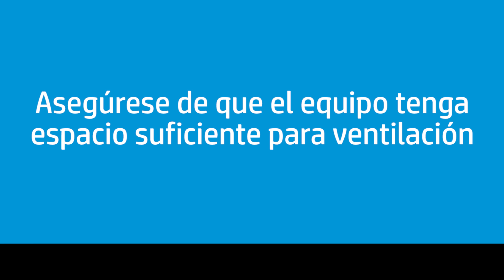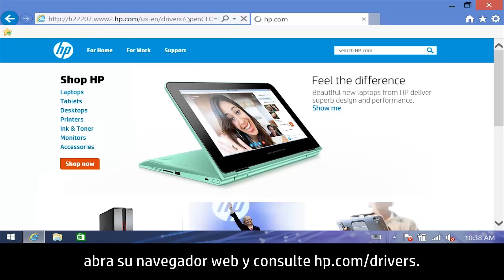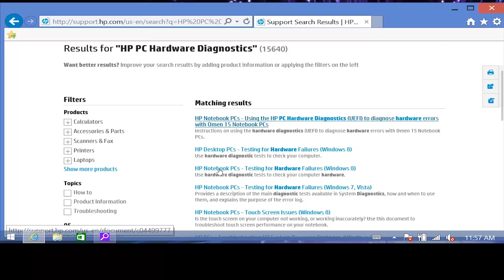Cómo reducir el calor dentro de su notebook para evitar el sobrecalentamiento | HP Notebook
Reduzca el calor dentro de su notebook para evitar el daño por sobrecalentamiento. Limpie las ventilaciones, asegúrese de que el equipo tenga buena ventilación y actualice el BIOS.

Capítulos:
00:00 Introducción
00:20 Paso 1: Limpie las ventilaciones
01:13 Paso 2: Actualice el BIOS
01:32 Paso 3: Use la tecnología HP Coolsense
02:02 Paso 4: Traslade el equipo a una habitación más fresca
02:16 Paso 5: Verifique si no hay una falla de hardware